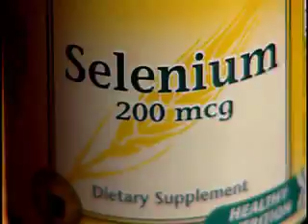Selenium and Type 2 Diabetes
An analysis of data from a large national study found that people who took a 200 microgram selenium supplement each day for almost eight years had an increased risk of developing type 2 diabetes than those who took a placebo or dummy pill. The data came from the Nutritional Prevention of Cancer Trial (NPC), a large randomized, multi-center, clinical trial from the eastern United States, designed to evaluate whether selenium supplements prevent skin cancer. In the current study, researchers selected 1,202 participants who did not have diabetes when they were enrolled in the NPC Trial. In the current study, 58 out of 600 participants in the selenium group and 39 out of 602 participants in the placebo group developed type 2 diabetes. After 7.7 years of follow-up, the relative risk rate was approximately 50 percent higher among those randomized to selenium than among those randomized to placebo. Selenium is a naturally occurring trace mineral present in soil and foods necessary in minute amounts to aid in metabolism.